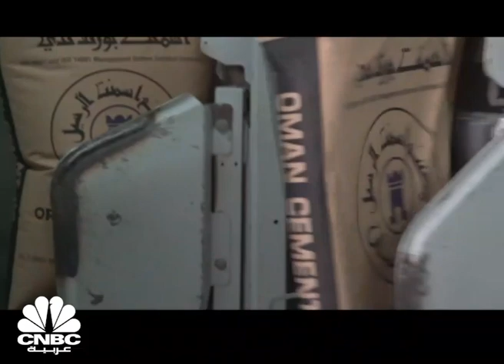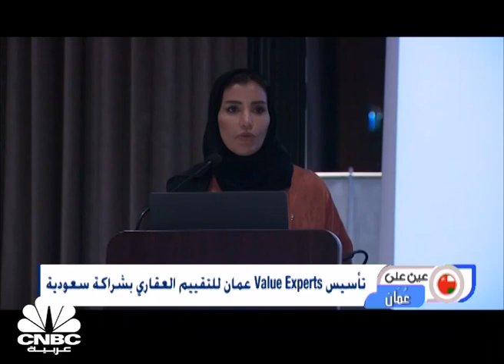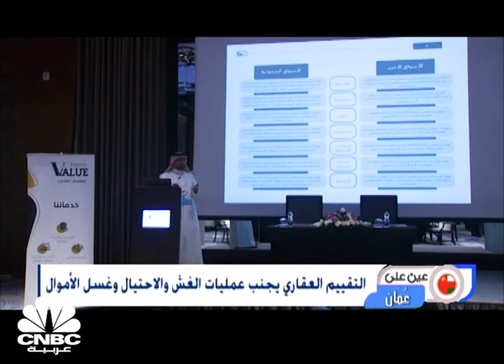سلطنة عمان توظف 40 ألف باحث عن العمل خلال 2021